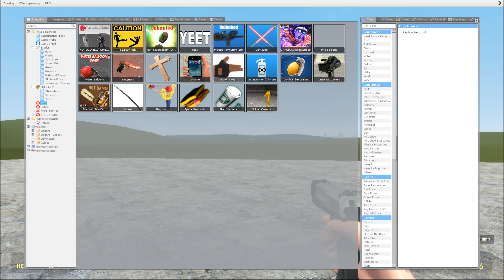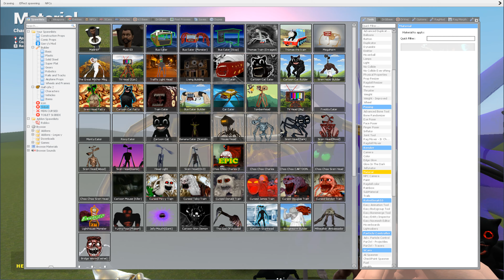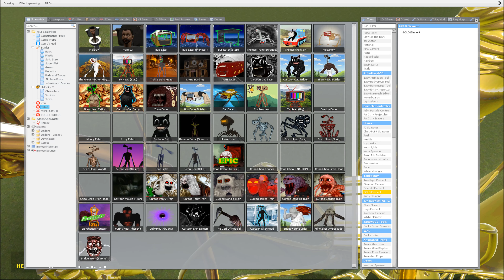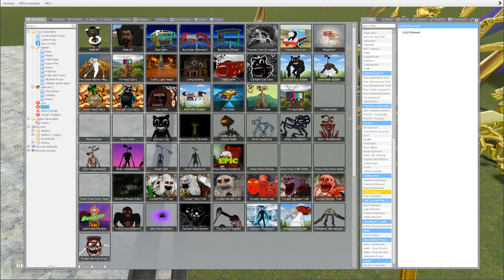ALL MONSTER GOLDEN: MEGAHORN, CARTOON CAT, THOMAS, CAR EATER, TV HEAD VS Skibidi Toilet | GMOD